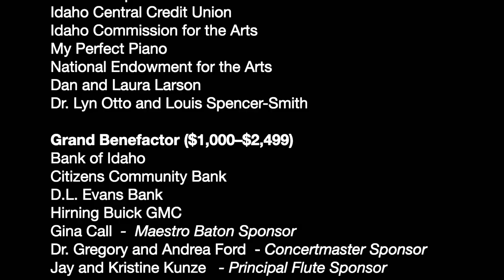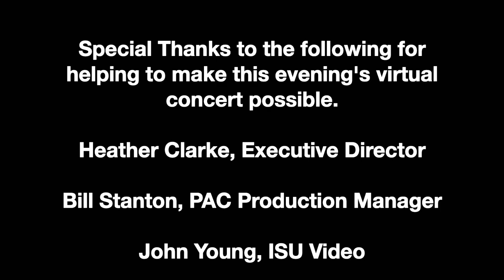Idaho State Civic Symphony: Metamorphosis - September 18th 2020 (Remastered)